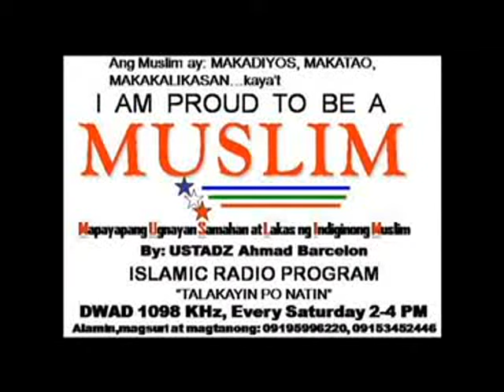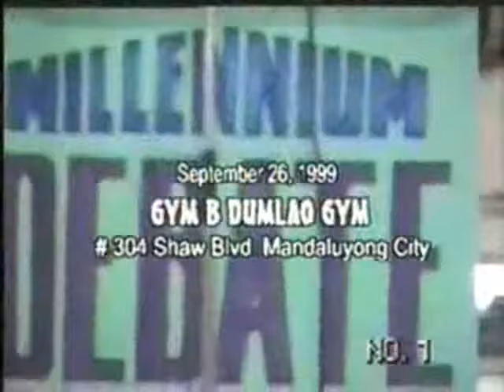Si JESUS ba ay Diyos (Debate.Islam Vs. 7th Day Adventist)-01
Debate: Islam Vs. 7th Day Adventist
Ahmad Barcelon Vs. Richard Thompson